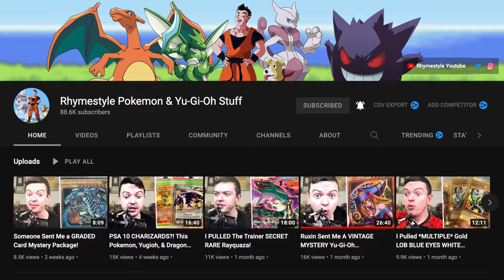2 YUGIBOOMERS Play Master Duel (Blue-Eyes & Dark Magician)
2 YUGIBOOMERS Play Master Duel (Blue-Eyes & Dark Magician)

➤TCGPlayer Link!